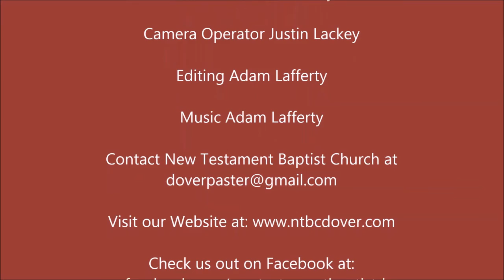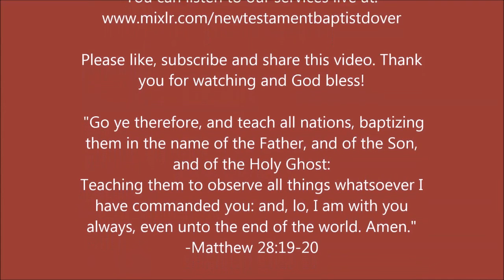I Didn't Plan To Die Today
"And Rachel died, and was buried in the way to Ephrath, which is Bethlehem." - Genesis 35:19

PHYSICAL ADDRESS
805 Natcor Drive